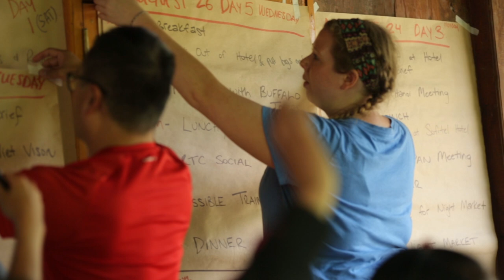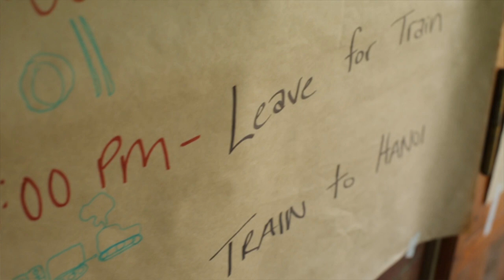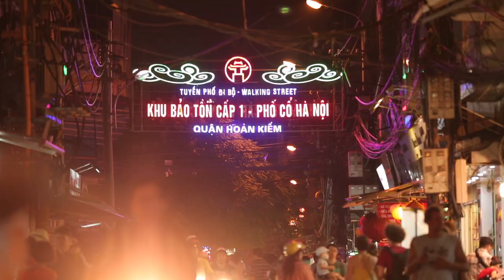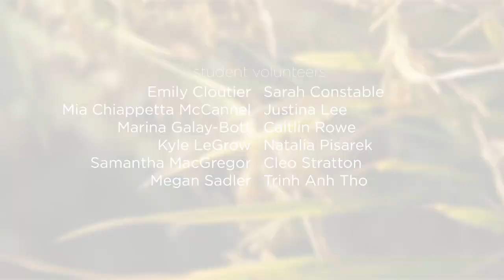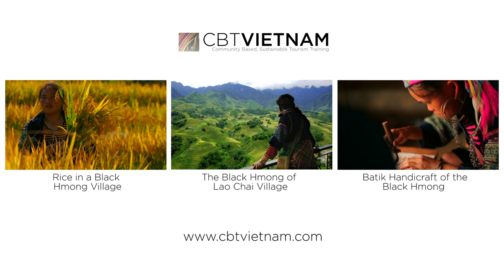The Black Hmong and a Different Way of Life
A group of Black Hmong women leave their traditional village to embark on a journey to the city of Hanoi, many for the first time. With the aim to promote their village and businesses to tourism companies, they must also navigate a modern world in this transformative journey.

This video was directed by Kyle Sandilands, and written and produced by Chris Carnovale, Kyle Sandilands & Chris Bottrill.